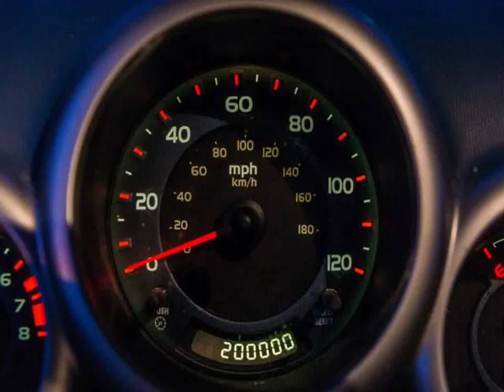Honda Civic Auto Gallery in Qatar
Video material about Honda Civic Auto Gallery in Qatar taken from flickr.